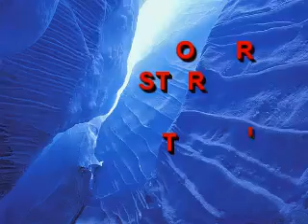ELECTRO VERANO TROY BLASTER MIX 2011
WISIN Y YANDEL, DON OMAR, BLACK EYED PEAS, VIKA JIGULINA, BARBARA STREISAND AND...MORE
(((PONTE ESTADO MIX)))